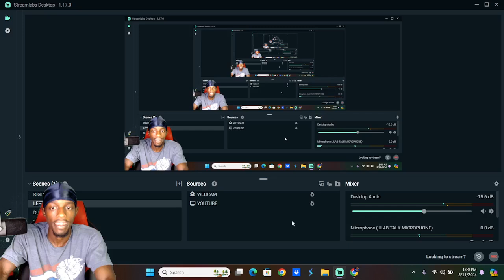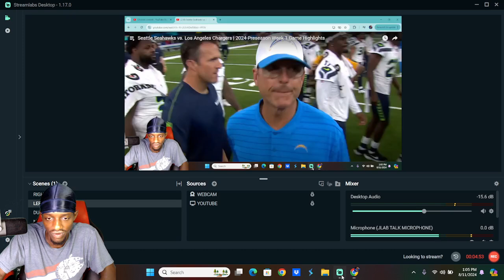Seattle Seahawks vs Los Angeles Chargers 2024 Preseason Week 1 Reaction